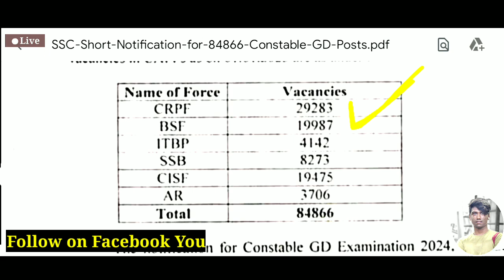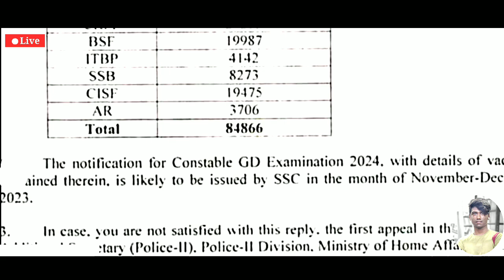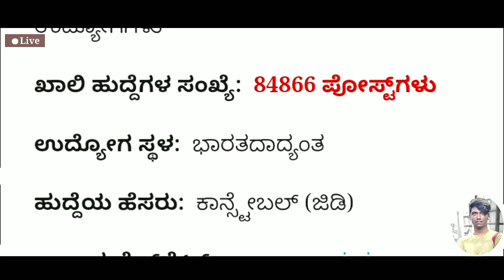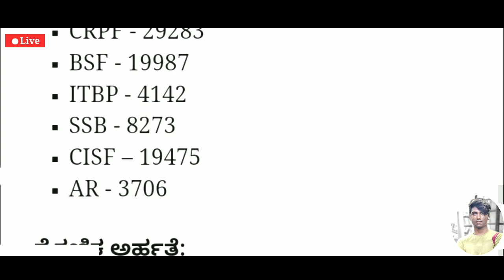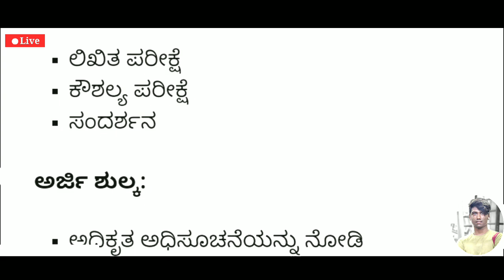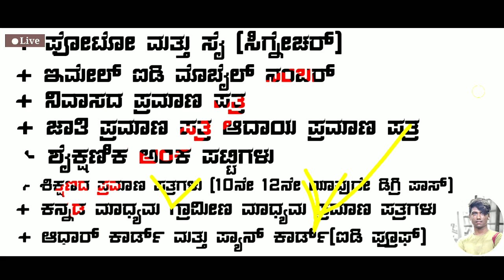SSC GD CONSTABLE New Notification Update Jobs|ssc Department Jobs|Gd Constable Govt Jobs Recruitment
Karnataka Latest Government Jobs Recruitment Indian New Latest Government Jobs
ssc Department Latest New Notification Update ssc Exam Date ssc Department cut off List announce Marit list Announce ssc Department Jobs gd Constable New Jobs Recruitment